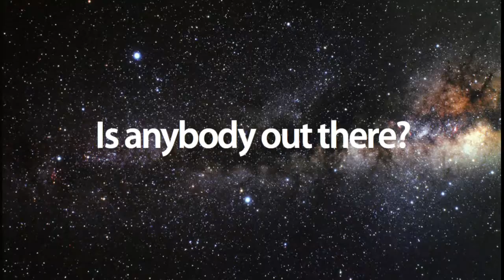The Fermi Paradox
Deuteronomy 10:14 = "Behold, the heaven and the heaven of heavens is the LORD'S thy God, the earth also, with all that therein is."
Where is everybody?! That's what physicist Enrico Fermi wanted to know. After all, if life evolved on Earth, he thought, certainly it must have evolved on countless other planets. So in 1950, he put forth what is called the "Fermi paradox" – a challenge to other scientists to explain why extraterrestrial life has not yet been found.  One of the more popular explanations is that the universe is so big, we just haven't found them yet. But now there are scientists who think aliens may have already found us! They are hiding from us to protect themselves, according to Adrian Kent of the Perimeter Institute in Ontario, Canada. Aliens, he suggests, do not want to attract the attention of more advanced species from other planets who might want to harm them.  But let's think about that. If aliens have developed the technology to travel through the vastness of space to a planet that only managed to put a man on its moon around 50 years ago, wouldn't they be far more advanced than us and have nothing to fear?  Many other scientists have attempted to solve the Fermi paradox. Some of their solutions are very imaginative. But here is one solution that I believe agrees with both science and the Bible. The reason why man has not found other beings elsewhere in our vast universe is because the Earth is the only planet created by God to nurture human beings, who were made in the image of God Himself.
Prayer: Heavenly Father, I pray that scientists would turn their attention to learning about the universe that You created – just like it really is and not like they want or imagine it to be. In Jesus' Name. Amen.

Notes: "Is ET hiding?", Creation magazine, Jan-Mar 2012, p. 9.